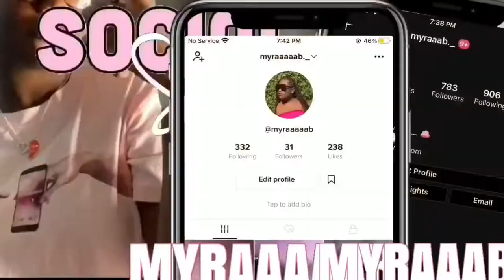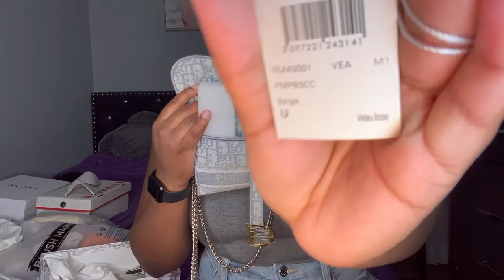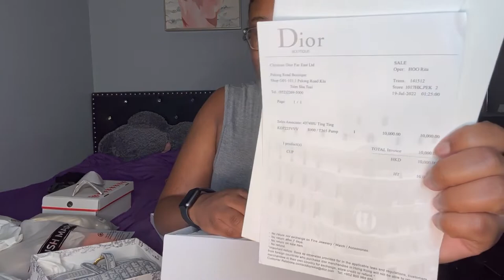Vacation Haul 🏖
Comment Which Outfit You Liked Better 💕